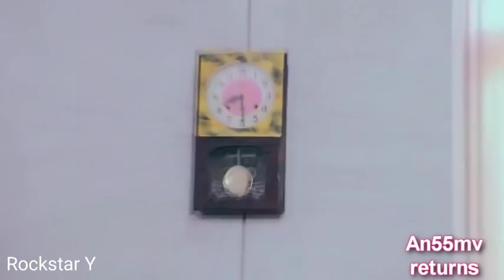Chalti Hai Kya 9 Se 12 || The Refresh Man || Taiwanese Mix || New MV